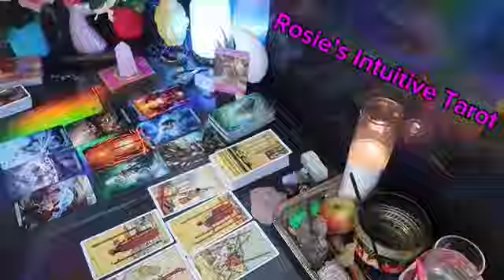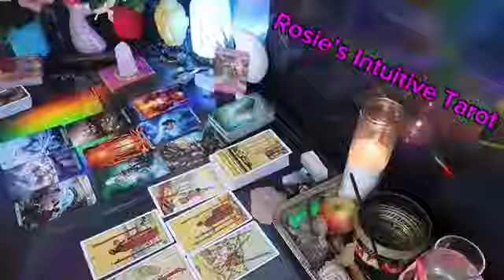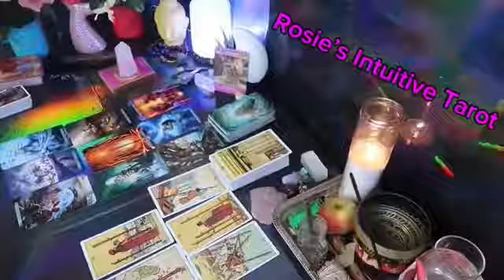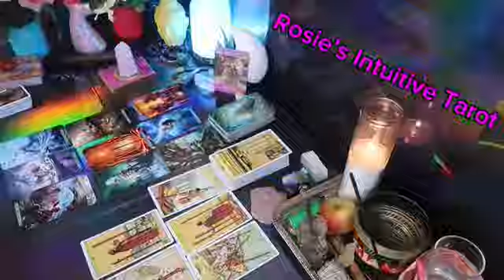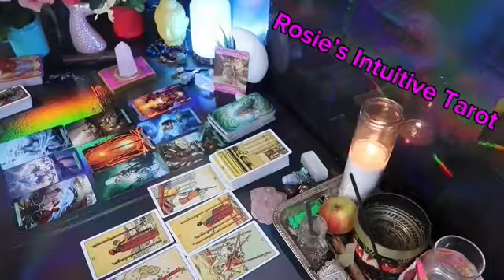GEMINI ❤️SPEECHLESS! THIS MAY HAPPEN OUT OF NOWHERE, SO PREPARE💗🫢 SEPTEMBER LOVE TAROT READING🔥